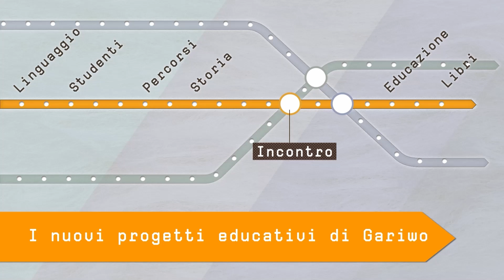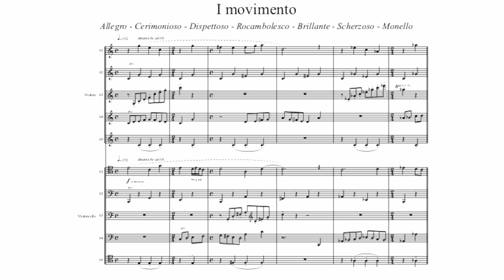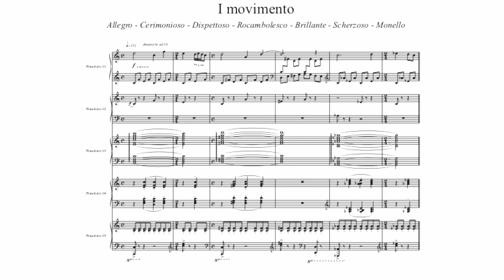Incontro per gli insegnanti sui nuovi progetti educativi della rete di Gariwo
Un momento di confronto con i membri di Gariwo che si occupano dell’offerta educativa, gli insegnanti e i collaboratori che, negli anni, hanno realizzato attività sui Giusti per i ragazzi. Tra le proposte, il progetto con Libera contro le mafie, la mostra su arte e diritti umani con l’Associazione Genesi, l’esperienza di viaggio “Comunità di Memoria” e il progetto musicale per la scuola primaria “Disegnami il tuo albero”.